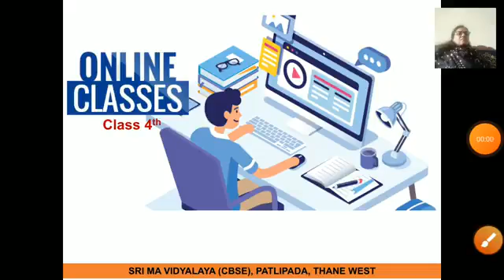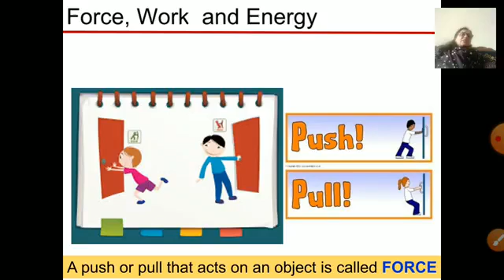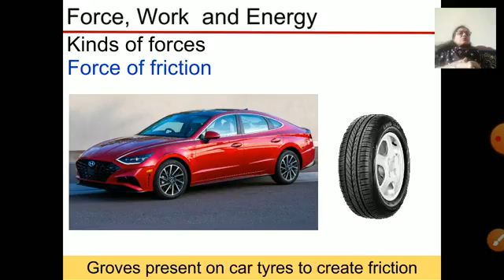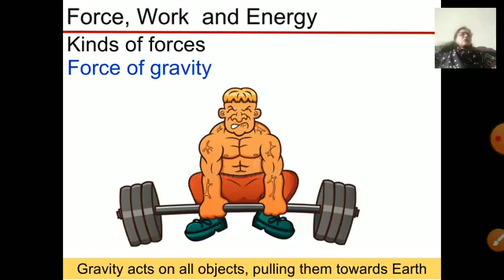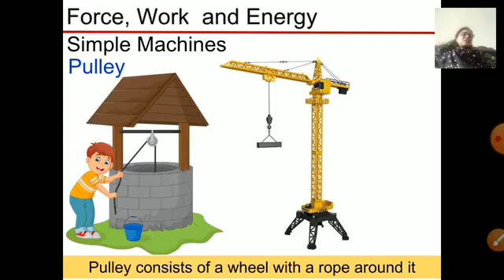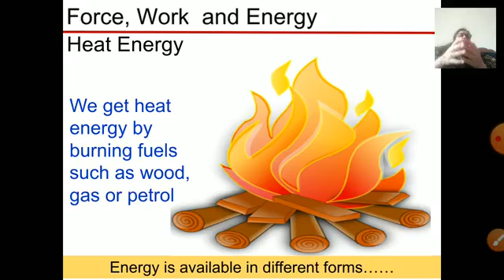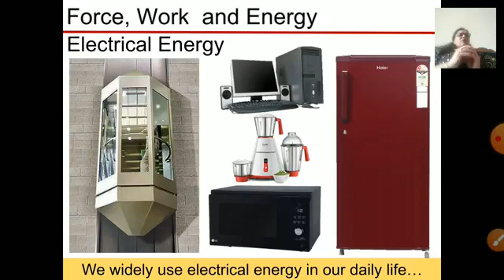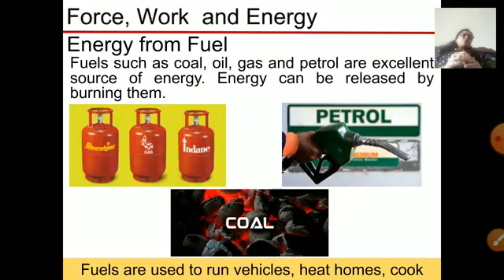class 4 gsc chapter 11 force work and energy